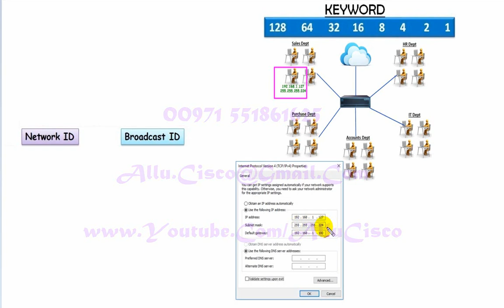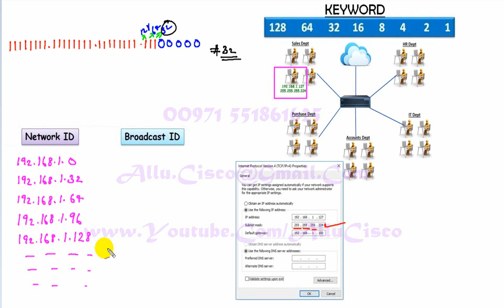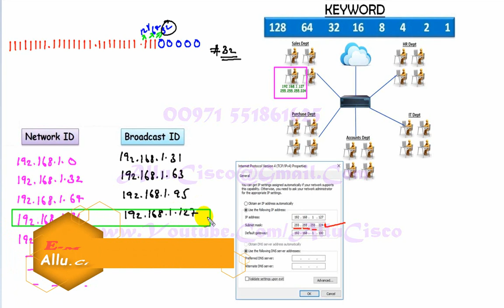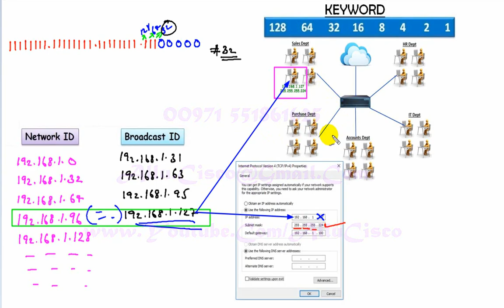SUBNETTING - TROUBLESHOOTING-1 - PART - 29